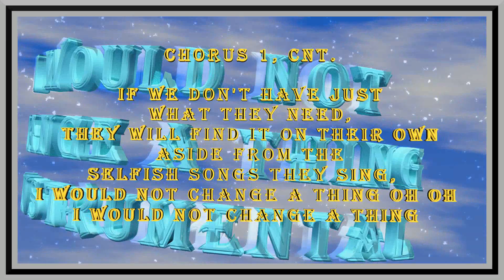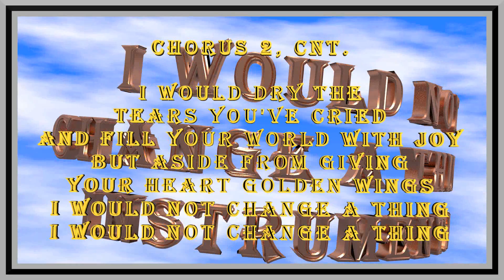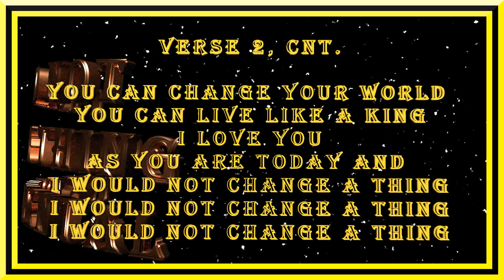I WOULD NOT CHANGE A THING INSTRUMENTAL VIDEO